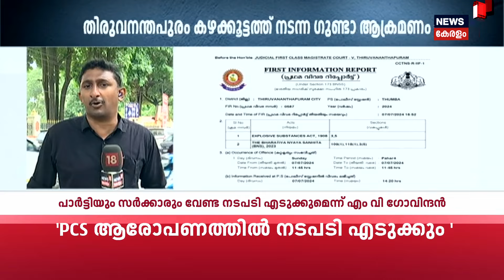Spot LIVE | ഗുണ്ടകളുടെ 'ആവേശം' അതിര് കടക്കുന്നോ ? | Aavesham Model Goons Party | Thrissur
Spot LIVE : തൃശ്ശൂരിൽ വീണ്ടും 'ആവേശം' മോഡൽ പാർട്ടി നടത്താൻ  ശ്രമം 32 പേർ പോലീസിന്റെ പിടിയിൽ. പിടിയിലായവർ കുപ്രസിദ്ധ ഗുണ്ട തീക്കാറ്റ് സാജന്റെ ബർത്ത് ഡേ പാർട്ടി ആഘോഷിക്കാൻ എത്തിയവർ

Attempt to organize another 'Aavesham' model party in Thrissur; 32 people detained by police.